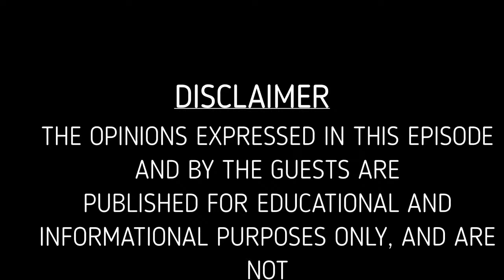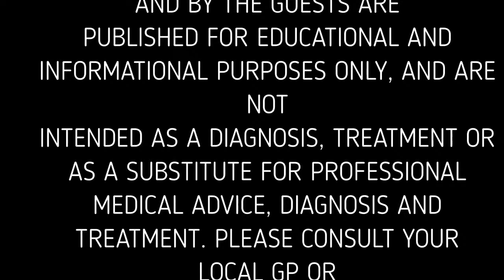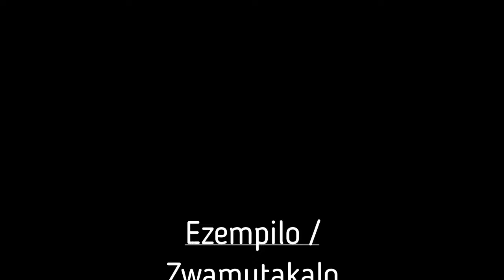Head and Maxillofacial Injuries with Dr. Pru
Maxillofacial injuries are generally the result of unrestrained occupants of motor vehicles encountering an unyielding dashboard, windshield, or steering wheel.

Please join Dr. Pru and her panelists, Dr. Brampie Mogajane (Maxillofacial specialist) and Dr. Lwazi Mkhize (Neurosurgeon) today at 9H00 on Facebook and YouTube as they discuss Maxillofacial injuries awareness.